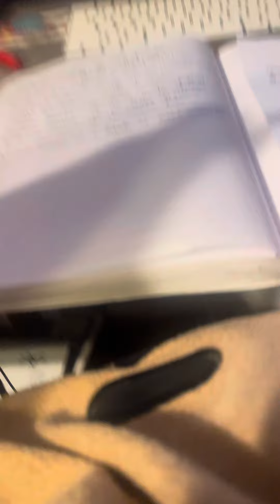When you’re tired and wanna go to sleep